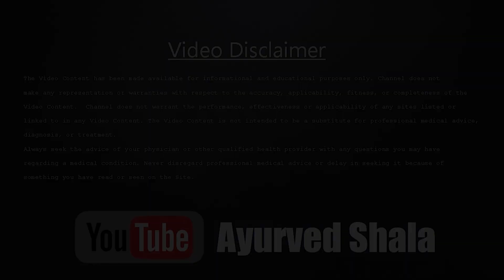२०० साल पुराना किडनी की सफाई का तरीका जाने | Kidney Stone treatment in hindi | Ayurved shala